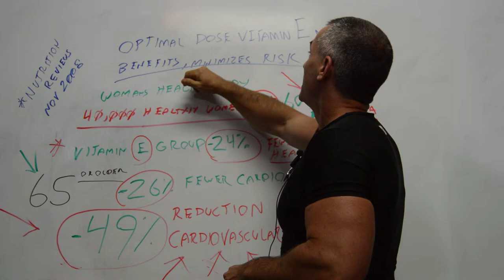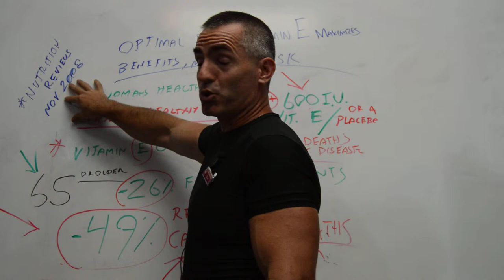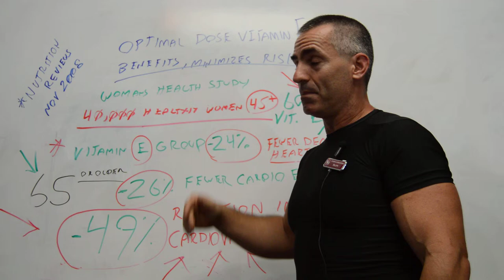Vitamin E results in a 49% reduced risk of cardiovascular death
Optimal dose of vitamin E maximizes benefits, minimizes risk
* published in the November 2008 issue of Nutrition Reviews
- One of the most compelling studies of the benefits of vitamin E is the Women's Health Study, in which 40,000 healthy women, 45 and older, took 600 IU vitamin E supplements or a placebo every other day for 10 years. Women taking the supplements had 24 percent fewer deaths from heart disease. Vitamin E's protective effect appeared even stronger in women 65 and older. Those taking the vitamin experienced a 26 percent reduction in cardiovascular events and a 49 percent reduction in cardiovascular deaths.